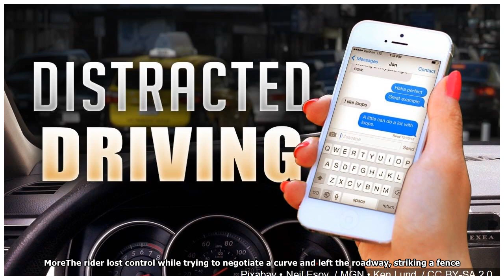Police say federal agent shot, critically wounded in Chicago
Many Thanks./